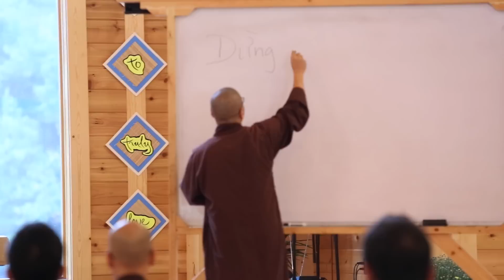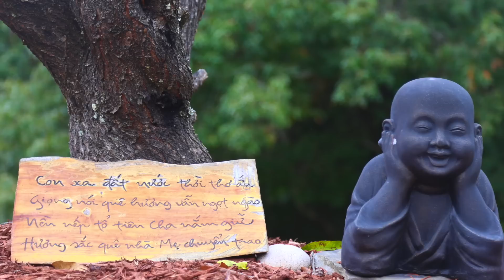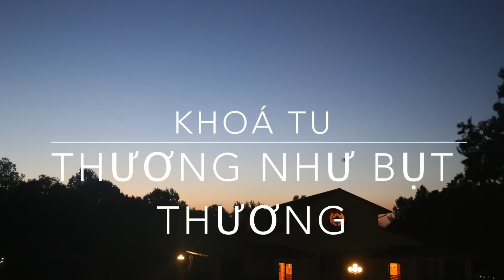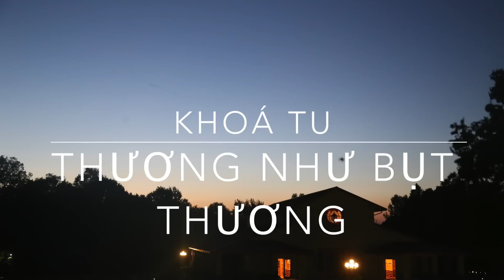US TOUR| Khoá Tu " Thương Như Bụt Thương" 2015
US Tour - Khoá Tu Tiếng Việt- Làng Mai